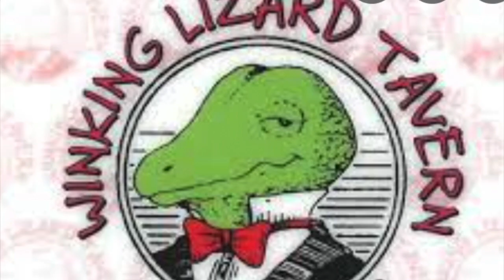Ep. 58 John Lane of Winking Lizard Tavern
Harry is joined by John Lane of Ohio casual dining/bar chain Winking Lizard, along with editors Jenn Litz and Jordan Driggers, to talk about the emergence of on-premise during and post-pan, the challenge of getting and retaining employees, product shortages, and which beers are moving in his stores.

Show starts in earnest:  01:00

---Time-Stamped Contents ---
00:00 Intro - hilarious banter, send harry beer hats.
01:00 SHOW STARTS: john lane of winking lizard tavern.
01:50 tough 18 months, but "we're coming out of it just fine", kinda -- 95-98% back to 2019 levels.
02:15 but traffic is different, extended lunch, late night down.
04:00 on-premise traffic going to be "fundamentally different going forward" unless something big happens.
04:30 closed downtown cleveland store because metro/office isn't coming back in near future.
05:15 challenges in getting labor. "we'd be kicking butt" if they were fully staffed. down ~175 employees from 2019 (!) still open 7 days a week tho.
06:15 jenn: are suppliers keeping you in stock?  all over the board, even liquor cos having bottle shortages.
08:20 pricing outlook for 2022:  wl is value chain, try to hold the line.
09:20 supplier beer price increase timing is terrible (jan/sept).  wl going up dec 1 in anticipation.  dec and july are better for gpi.
10:15 regional craft strong, great lakes turnaround, cans and ipa.
11:10 john still a "core guy" on brands, and it's worked out well.  sierra, nbb, reingest, still pouring strong. big domestic premiums down a little (lack of sports).
12:00 increase in seltzers as sports returns.
12:30 diageo's lone river ranch water launching, doing well.
12:50 maintaining 28-33 tap model, one or two taps left open, little less rotation, focus on core.
14:00 draft or package seltzer?  seltzers rise as sports returned.
15:40 bev mix: beer slower to bounce back after pan, but getting there. wine and spirits holding their own and growing -- more dinner biz, less party biz.
16:30 harry goes on tangent about history of malt coolers.
17:30 prospects on-premise heading into winter.  challenges include vax mandates / labor shortage / cost inflation.
19:30 will we see more on-premise closings after holidays?
21:00 is bario concept easier to operate with labor shortage?
22:00 leaning more into liquor?
23:40 jenn remembers meeting john (via sam calagione).

---About---
Beer Business Daily publisher Harry Schuhmacher joins his editors and other guests  as they grok the industry issues of the day.

-Audio/Video feeds at BeerNetRadio.com
-Twitter / IG / TikTok:  @beerbizdaily